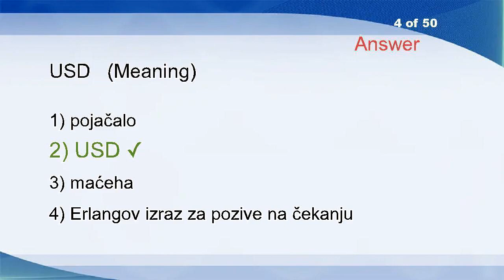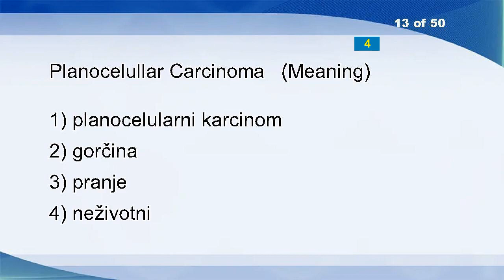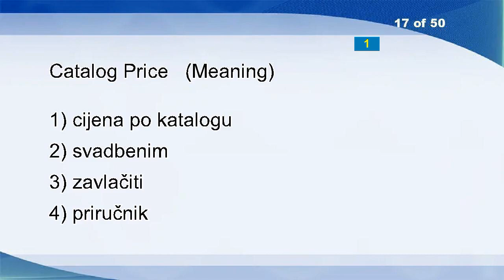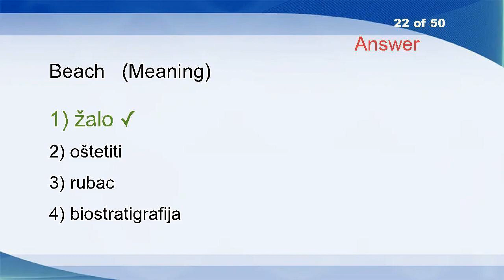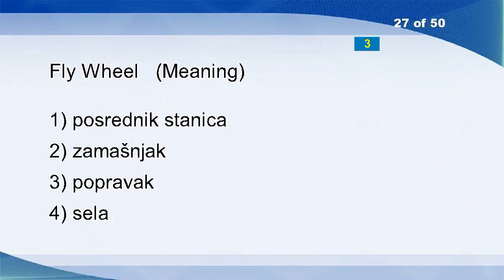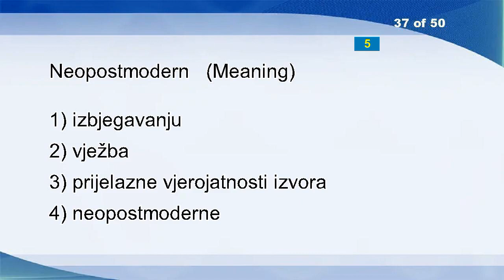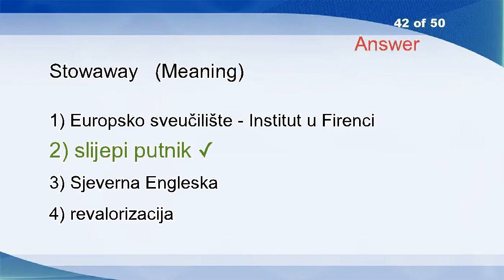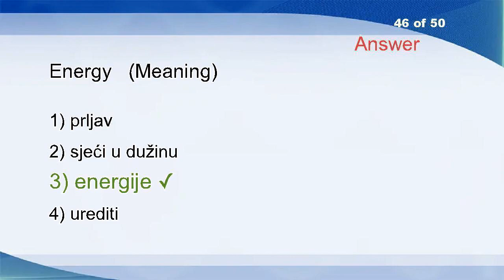English Croatian Vocabulary Word Power Test 2085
Culture
Position
No-address Instruction
USD
Pleasure Boat
Strain
Energy Loss
Ox
Language Of Science
Epithet
Perforate
Degree Of Underwriting
Planocelullar Carcinoma
Too
Request
Muldem (muldex)
Catalog Price
Preparation
Ullage
Terrific
Cross
Beach
Autocar
Standard-bearer
Wellpath Planning
Adaptive Postfiltering
Fly Wheel
Divided
Stationery
Wanton
Sage
Substance
Mark Up Tag
Television Coverage
Distinguished Name
Palpitate
Neopostmodern
Bead
Articulate
Impenetrable
Sensibly
Stowaway
Curium
Moss
Reset Picture
Energy
Shade
Clock Rate
Jest
Layout